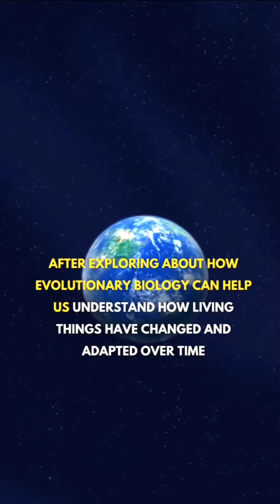How the Evolutionary Biology can help to understand living things?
Evolution in Bio Genes can help us to understand of Living Being.

For More Educational Videos Related to science topics'